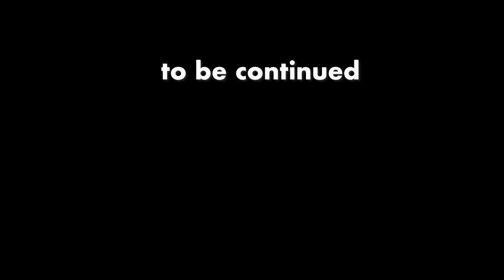「ひろゆきっぽい小ネタ三本〜ほのぼのしてます、ほっこりします」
真っ暗な箱の中の鉄板のサイズをビー玉で予測。あおによしビールを呑みながら。2023/06/08 J21【ひろゆき】からの15本目です

　何か優しい気持ちになれます
　話し方、話の内容なのかな
　何だろう
10000本行くと思います。
真っ暗な箱の中の鉄板のサイズをビー玉で予測。あおによしビールを呑みながら。2023/06/08 J21【ひろゆき】
日本の選挙システムで少子化対策は矛盾してる説。JOEL GOTTを飲みながら2023/05/26 V23 【ひろゆき】
【ひろゆき】ニジマスを放流するとニジマスは減る。1664を吞みながら。2023/04/14 V23
【ひろゆき】真実を語るなら、逃げ足の速い馬に乗るとよい。Lorraineを吞みながら。2023/03/12 L00